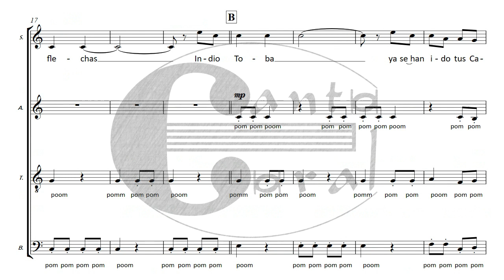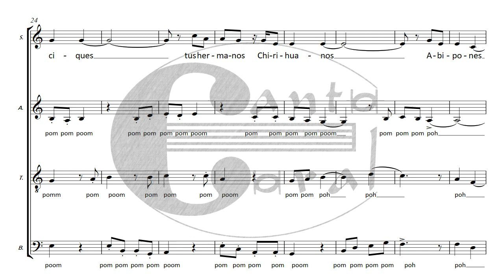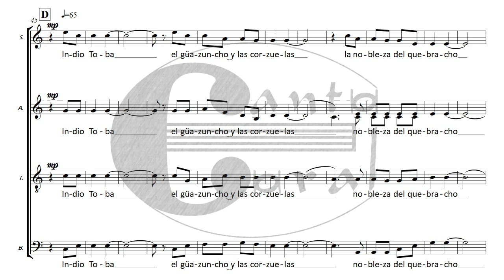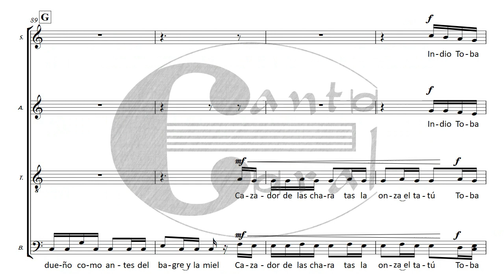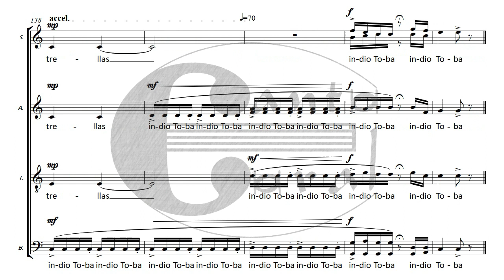Antigüo Dueño de las Flechas (Félix Luna - Ariel Ramírez) - Versión Coral: JORGE SENN (2021)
Bienvenidos al canal. Aquí iré subiendo Versiones Corales hechas por mí, de canciones populares.
El objetivo es simplemente aprovechar la posibilidad que ofrece la tecnología actual para compartir estos trabajos, y que no queden olvidados en un cajón.

Jorge Senn